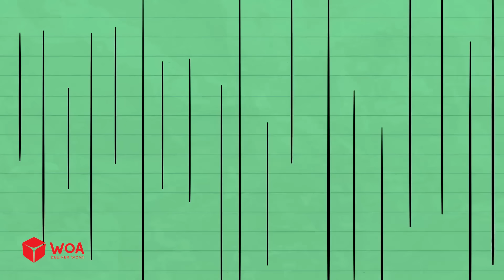THUMBS UP: Max HASN'T PREPARED For This @MaxsPuppyDogOfficial​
Can you name all the characters?   ​@MaxsPuppyDogOfficial
In "Today Max Learns," join Max on a journey of discovery as he embraces the joy of learning. From mastering new skills to understanding proper behavior and the rules of conduct, Max navigates the world with curiosity and enthusiasm. Watch as Max grows and learns valuable lessons along the way, inspiring viewers no less than the age of 8 .

Welcome to Max's Puppy Dog Channel!

Max's Puppy Dog is created using traditional frame-by-frame 2D animation to tell stories around Max, a silly character with his black comedy.
Immerse yourself in the delightful world of Max's Puppy Dog Cartoons, where imagination knows no bounds. Join Max and his adorable friends on whimsical adventures filled with laughter, friendship, and life lessons. With vibrant animation, catchy tunes, and lovable characters, these cartoons are sure to captivate viewers of no less than the age of 8 and leave a lasting smile on their faces.
All content in this channel is owned by SCONNECT

CREDITS
Production Manager: Boshu
Storyboard:Karxie,Kenzio Lu, DinoPP
Artist: Nhinh Nhinh, Misanami
Layout: Lam Thu Huong, Nana, Ngọc Mỹ, Minh Huy
Animation: Doan Kim Trong Tin, TuongAnh, Kira, HuangYi
Sound Design: Nhu Nguyet